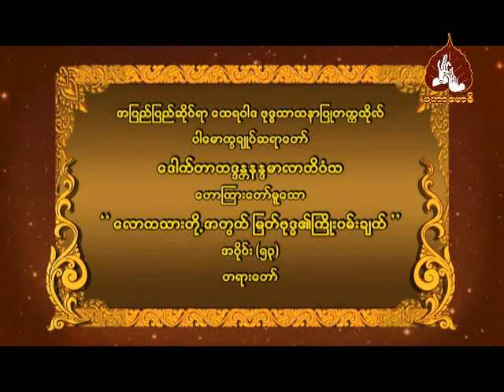ေလာကသားတုိ႕အတြက္ျမတ္ဗုဒၶ၏ ႀကိဳးပမ္းခ်က္ အပိုင္း ၅၃(ပါမောက္ခချုပ်ဆရာတော်ဘဒ္ဒန္တ ဒေါက်တာနန္ဒမာလာဘိဝံသ)